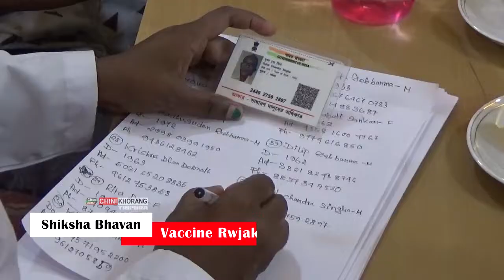Education Department ni Jotto Staff Rokno bo Rwjagwi tongo Corona Vaccine